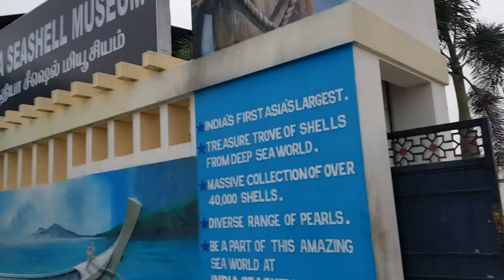Seashell Museum | Mahabalipuram or Mamallapuram | Must watch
India Seashell Museum is the largest seashell museum in India and is located at Mahabalipuram, a famous tourist destination of South India, just 50 kms south of Chennai. It houses over 40,000 specimens of rare and unique seashells, fossils, shark teeth and whale fins which offers visitors an amazing visual treat and a unique perspective on conchology